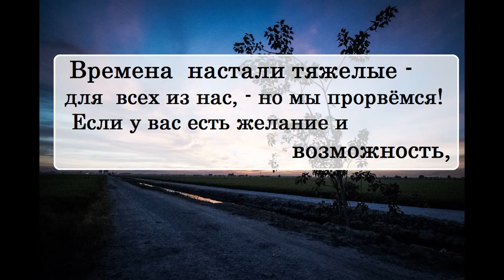Дмитрий Быков про танцы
Ниже все возможные варианты:

➤ Сбербанк:  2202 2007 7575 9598
➤ ВТБ: 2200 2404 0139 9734
➤ tinkoff: 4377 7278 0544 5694

🔹➤✉ merekon@mail. ru